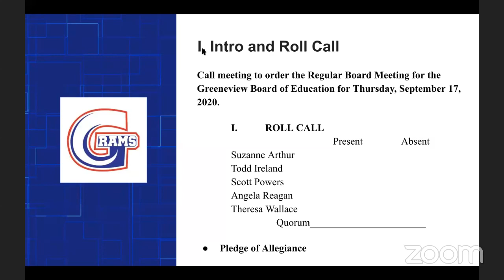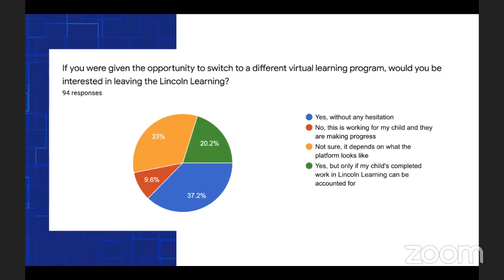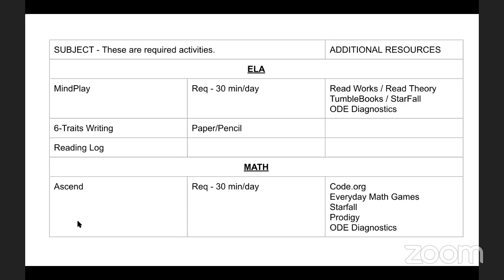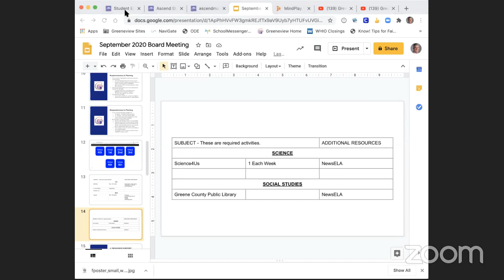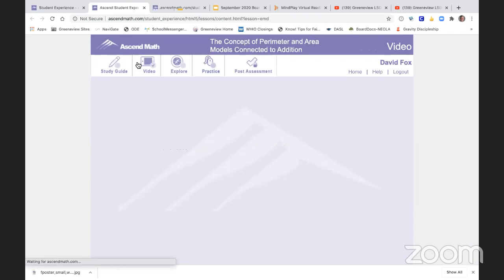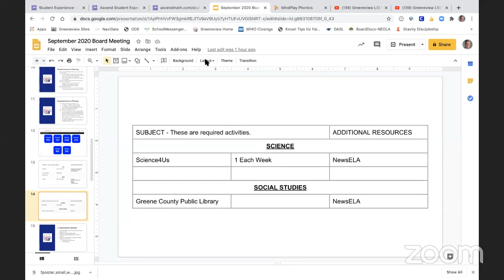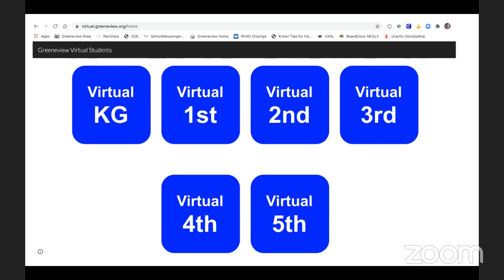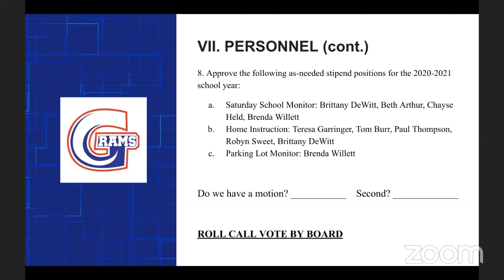Board Meeting Sept 17th 2020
Thank you Greeneview Local Schools